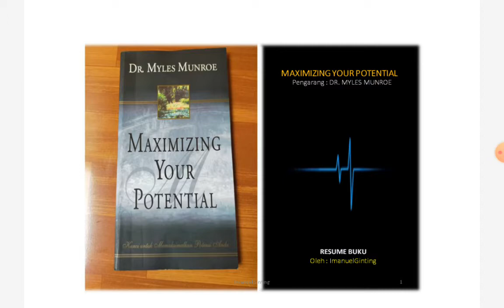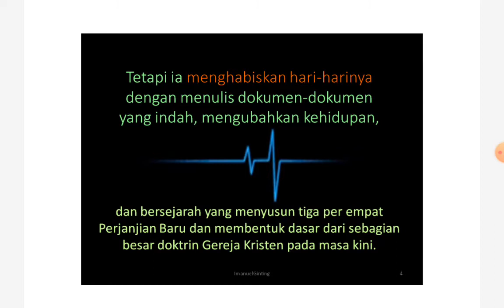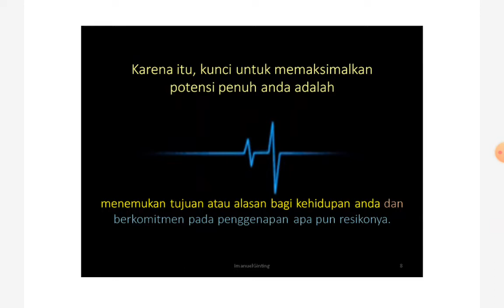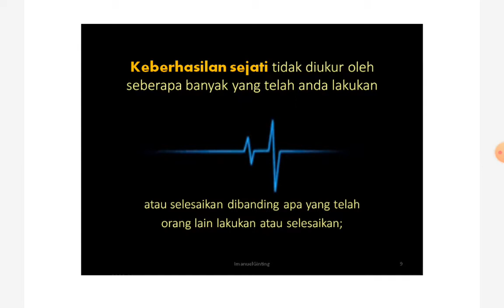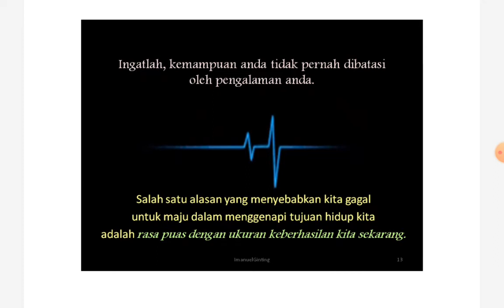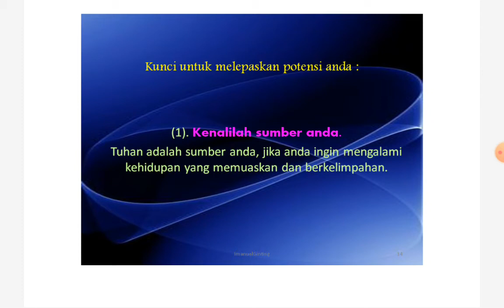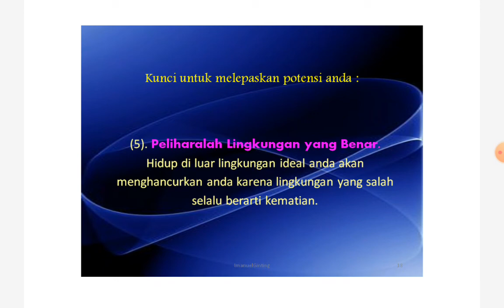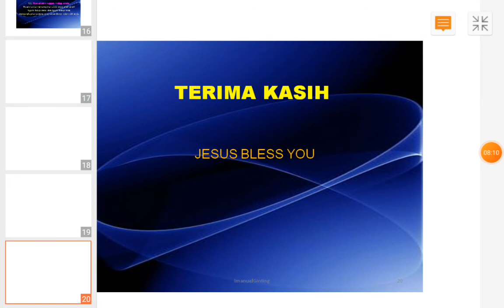Maximizing Your Potential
Ringkasan Resume Buku yang berjudul Maximizing Your Potential (Maksimalkan Kemampuan dan Kapasitas Anda) Penulis : DR. MYLES MUNROE (AMERIKA)